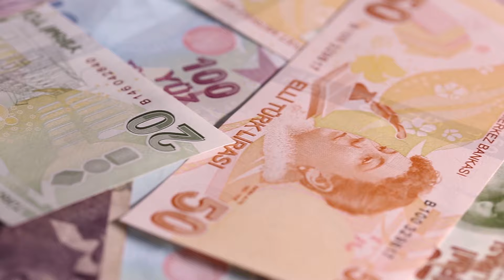22 Soru EV ALIRKEN MUTLAKA SORUN!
22 Soru EV ALIRKEN MUTLAKA SORUN!

Zaman aralıkları
1. m2
2. oda salon 0:01:25
3. oda cephe 0:01:57
4. oda büyüklüğü 0:02:01
5. oda kullanışlılığı 0:02:20
6. kaçıncı kat 0:02:32
7. ısıtma sistemi 0:03:12
8. kombi 0:03:20
9. yakıt 0:03:35
10. pay ölçer 0:03:54
11. masraf 0:04:17
12. banyo/wc 0:04:28
13. daire cephe 0:04:53
14. katta daire 0:05:35
15. komşu daire 0:06:34
16. aidat 0:07:14
17. su deposu 0:08:00
18. çarşı/pazar 0:08:17
19. yokuş 0:08:26
20. pazarlık 0:08:48
21. ne zaman görülür 0:09:17
22. tapu 0:09:50

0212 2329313